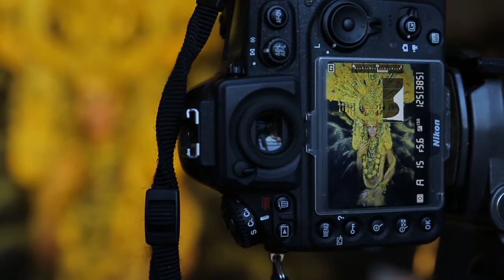Kirsty Mitchell Photography - Wonderland - Gaia, The Birth of an End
Behind the scenes film that I shot and edited for Kirsty Mitchell Photography.
If you fancy a behind the scenes film of one of your shoots, do let me know.